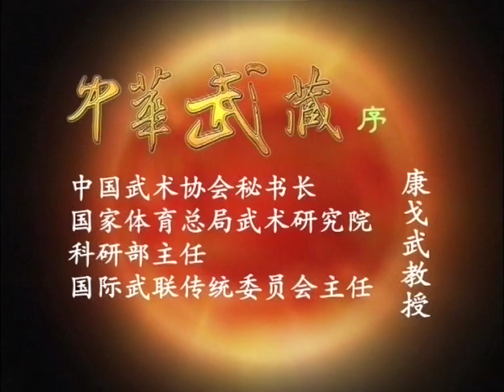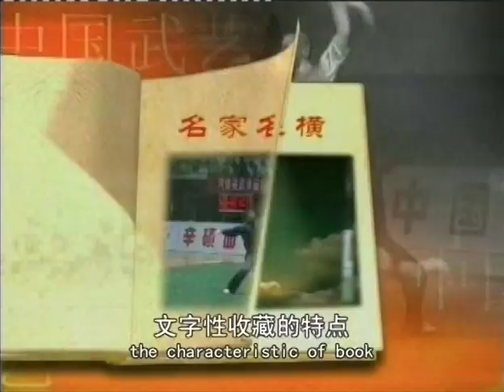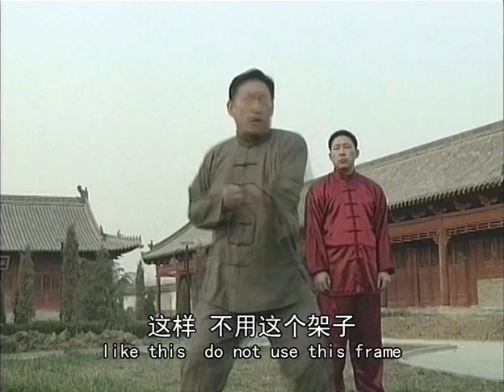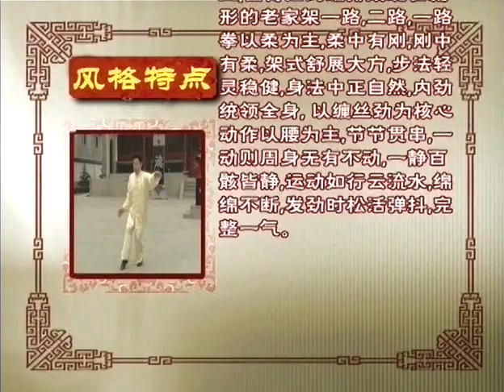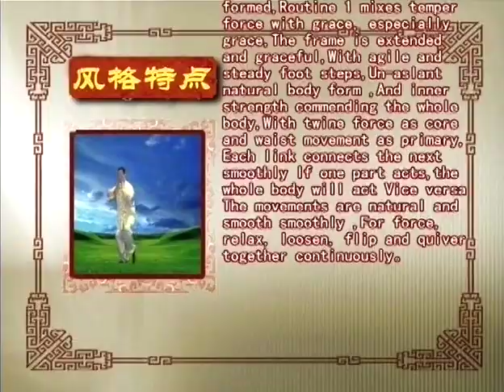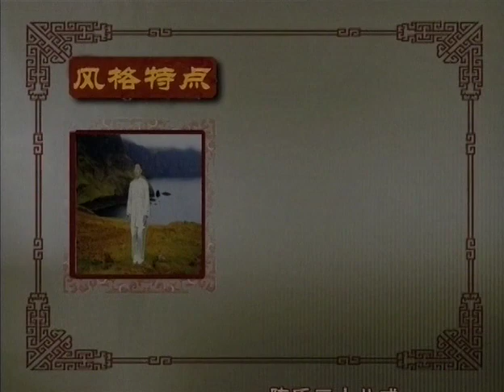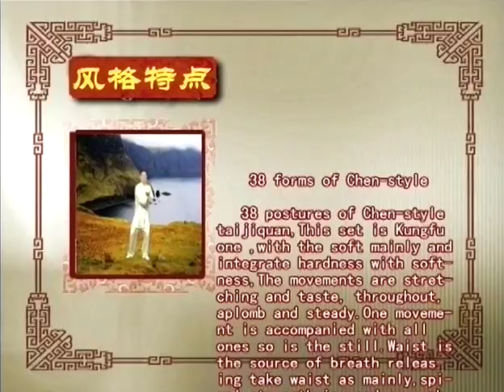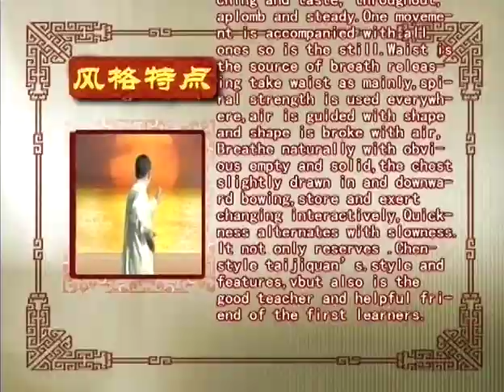陳小旺 Chen Xiaowang - 太極推手與實戰 Push Hands Exercise and Actual Combat 2